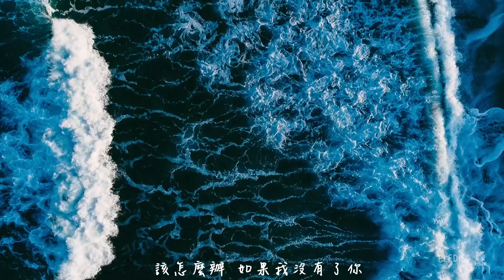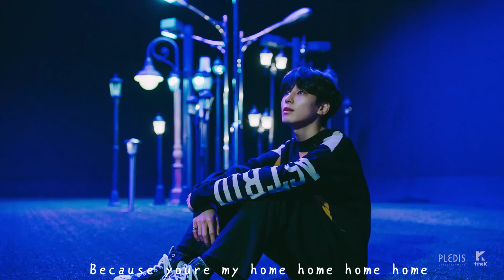【MV繁中字】 SEVENTEEN(세븐틴) - Home